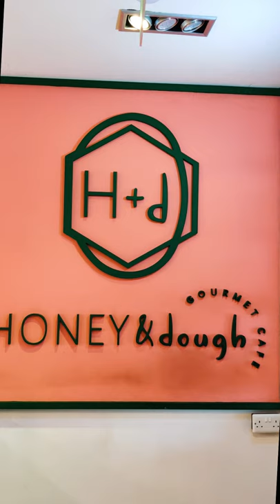Honey & Dough by RV